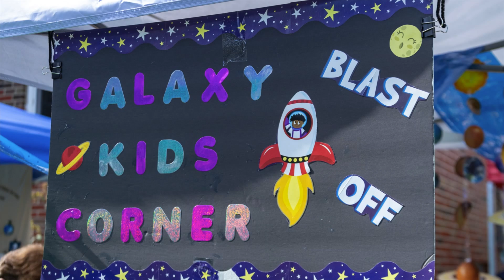UACNJ ASTRONOMY FIELD DAY 2019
Astronomy Field Day at UACNJ 2019